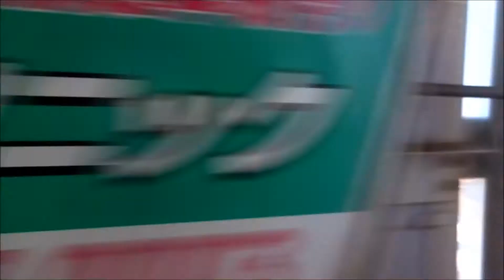つくばエクスプレス 高速鉄道 （流れる地平線）